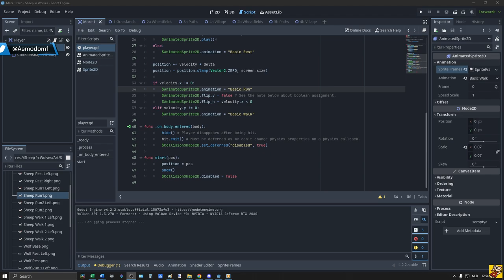We've got mooovemeeent ^^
I`m currently working on the GameJam2024 trying to make my first game!

If you want to see me live I stream every weekday (unless I`m lazy :P) from 10:00 A.M. (CET) on both twitch: